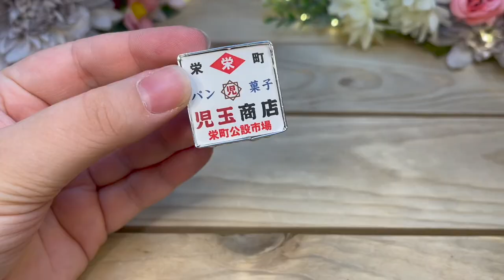Miniature Dollhouse // Japanese Candy Shop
Hello again! Welcome to my newest miniature dollhouse, a Japanese candy shop 🍭 This build has ice cream, assorted buns, candy bars, cakes, and more! 🍫 I hope you all enjoy this tiny candy shop replica as much as I enjoyed making it 🍦 As always, I welcome any and all comments & feedback 🎀